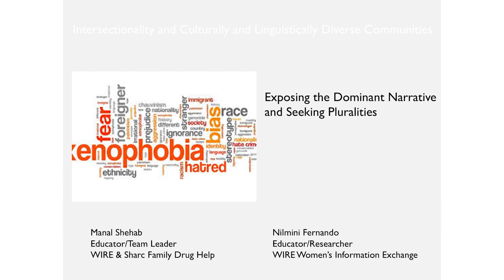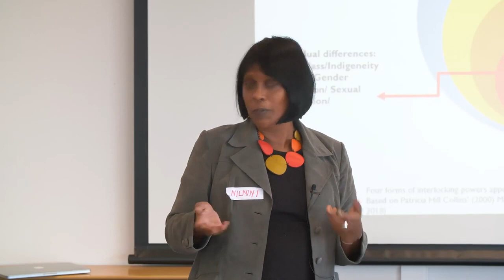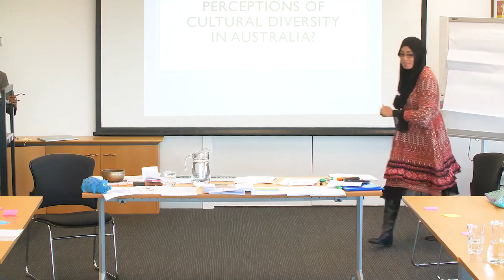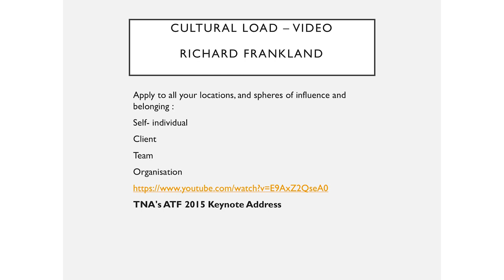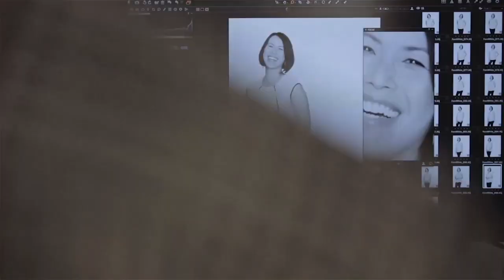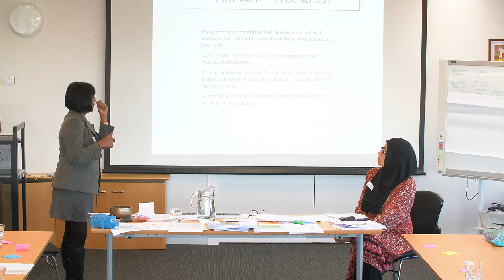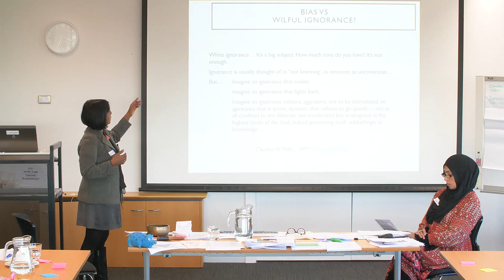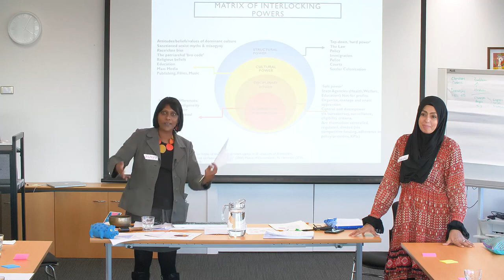CoP Exposing the Dominant Narrative & Seeking Pluralities Dr Nilmini Fernando & Manal Shehab